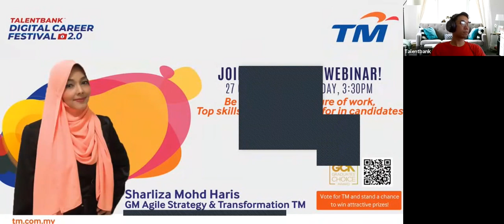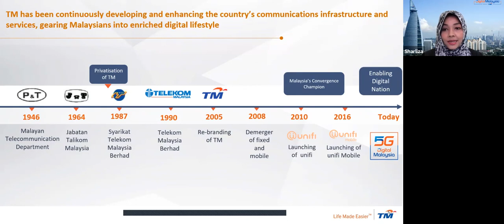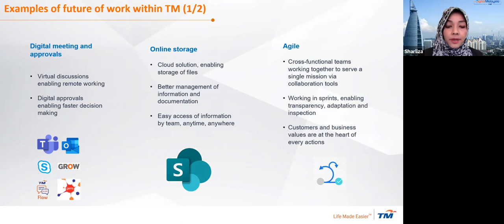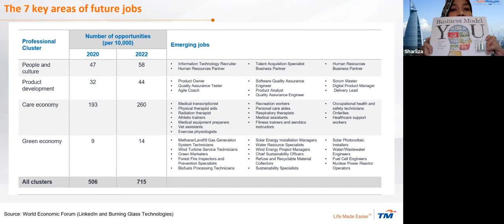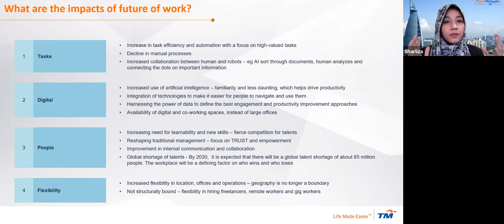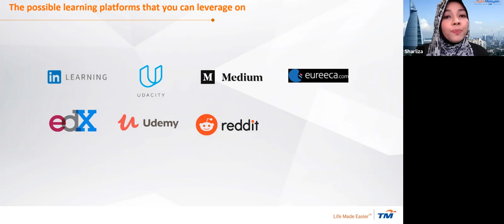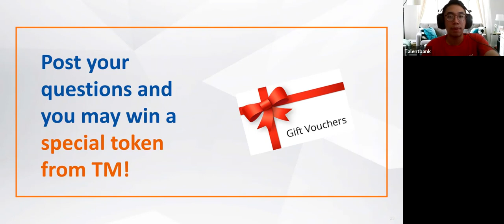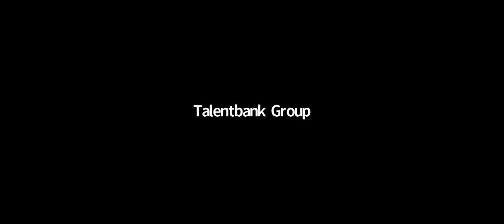Be Ready For The Future Of Work by Sharliza Mohd Haris | TALENTBANK CF, 27 October 2020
🗒️ Be Ready For The Future Of Work
👨‍🏫 Sharliza Mohd Haris, General Manager Agile Strategy & Transformation, TM
💼 Talentbank Digital Career Festival 2.0

𝘴𝙏𝘢𝘺𝙈𝘪𝘯𝘥𝘧𝘶𝘭 of 𝘰𝘶𝘳 𝘴𝘶𝘳𝘳𝘰𝘶𝘯𝘥𝘪𝘯𝘨𝘴 & 𝘸𝘦𝘭𝘭𝘣𝘦𝘪𝘯𝘨, 𝘱𝘳𝘢𝘤𝘵𝘪𝘤𝘦 𝘱𝘩𝘺𝘴𝘪𝘤𝘢𝘭 𝘥𝘪𝘴𝘵𝘢𝘯𝘤𝘪𝘯𝘨 & 𝘢𝘭𝘸𝘢𝘺𝘴 𝘮𝘢𝘪𝘯𝘵𝘢𝘪𝘯 𝘨𝘰𝘰𝘥 𝘩𝘺𝘨𝘪𝘦𝘯𝘦.